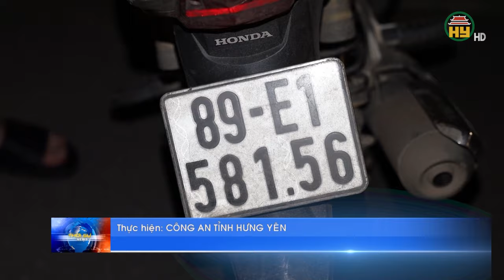Xử lý nghiêm hành vi đua xe trái phép, lạng lách, đánh võng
Hưng Yên TV | Xử lý nghiêm hành vi đua xe trái phép, lạng lách, đánh võng
Địa chỉ: 164 Nguyễn Văn Linh, thành phố Hưng Yên, tỉnh Hưng Yên
Tiktok: Truyền hình Hưng Yên
Facebook: Đài Phát thanh và Truyền hình Hưng Yên
Zalo: Đài PTTH Hưng Yên